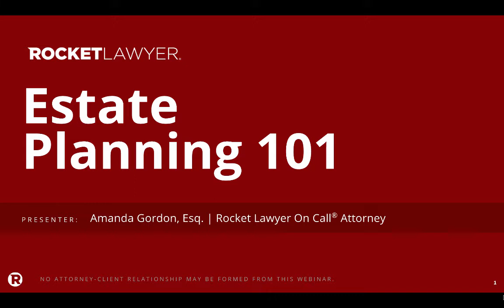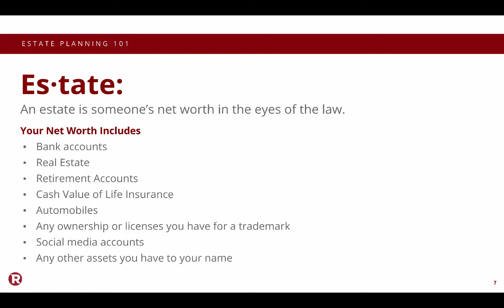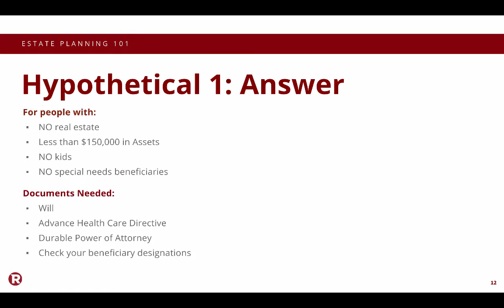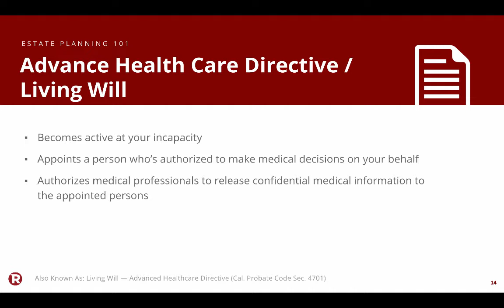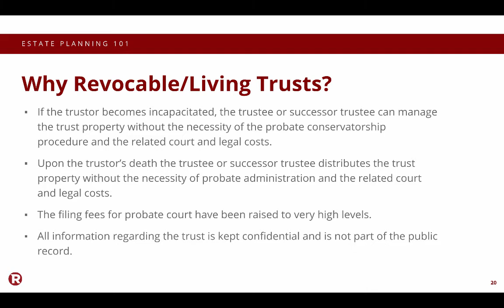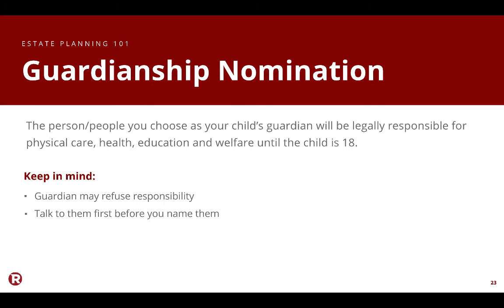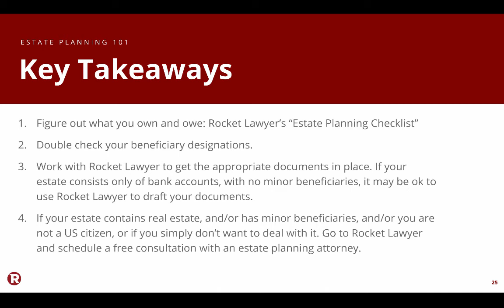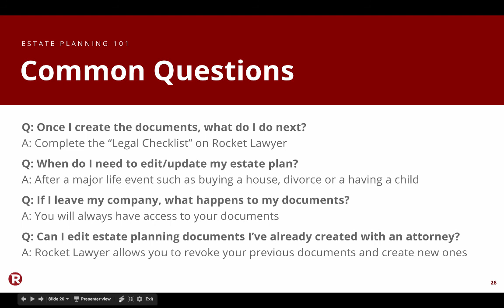Estate Planning 101: How to Write a Will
In this Estate Planning 101 tutorial, Rocket Lawyer and featured attorney, Amanda Gordon, Esq., demonstrate how to write your will and how to create your estate plan in an easy, affordable way.

1. Figure out what you own and owe
2. Develop an estate planning checklist
3. Assign a beneficiary
4. Gather the appropriate estate planning documents
5. Meet with an Estate Planning attorney

Documents you need to complete an Esate Plan include:
1. Legal Will
2. Advance Health Care Directive
3. Durable Power of Attorney form
4. Beneficiary Letter

If you have additional questions about estate planning or how to write your own will, you can connect with one of our certified attorneys